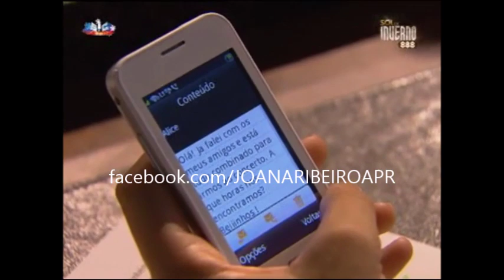Joana Ribeiro Sol de Inverno Margarida episódio 79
Gostas da actriz Joana Ribeiro? Então do que estás à espera para deixar o teu "gosto" na nossa página de fãns?